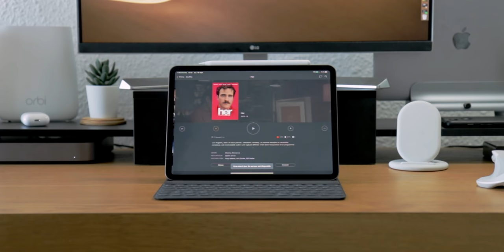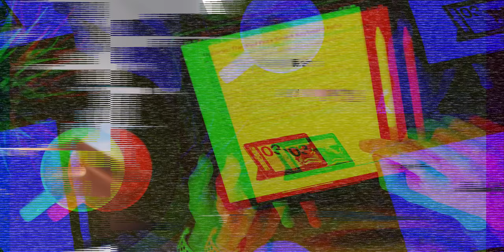J'ai acheté un Mac mini !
Il y a deux ans, je disais que l'ordinateur fixe n'avait pas d'avenir. J'ai changé d'avis, et j'ai acheté un Mac mini.
Mac mini (pas la même config)
MacBook Pro

Applications mentionnées : Medium, Nebo, Things, Kindle, Netflix, Plex, Lightroom.

Musiques :

"Quiet Street" - Ottom
"Overdrive" - Anton Vlasov
"The Horizon" - Eill
"Reunion" - Gunnar Johnsén

Léo Duff.